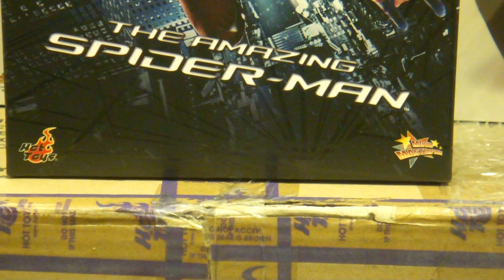Hot Toys 1/6 Scale Amazing Spiderman Action Figure In Stock Now